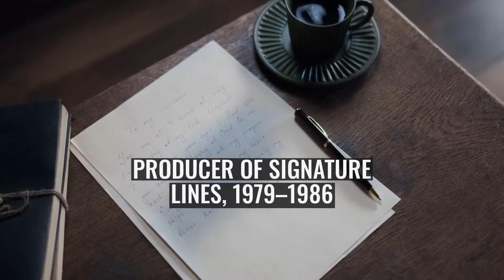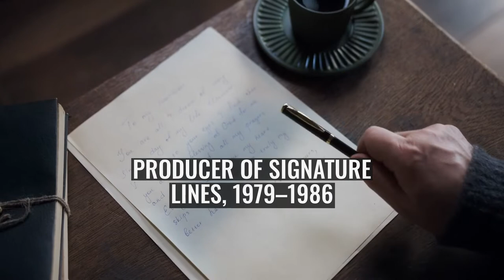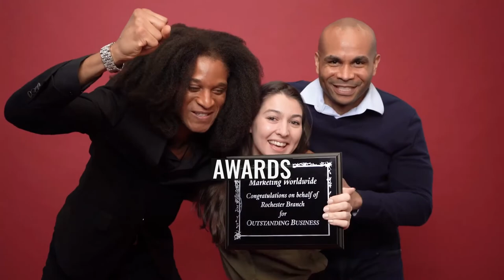Ral Partha Enterprises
Formed in 1975, Ral Partha Enterprises, Inc. of Cincinnati, Ohio, United States, is now known as Ral Partha Legacy Limited and produces miniature figures in 25 mm, 30 mm, 15 mm, and 54 mm scale. The company's products are made by spin-casting metal alloys which depict soldiers, adventurers and creatures that have been inspired by history and fiction. Their miniatures are sold at gaming conventions, in hobby shops, and by internet and mail order for use in role playing games, wargaming, dioramas, competitive painting, and collecting.
The company began as a basement enterprise undertaken by a group of wargamers around the talents of Tom Meier, a 16-year-old sculptor. The company grew with the increasing popularity of board and role-playing games. By 1982 Ral Partha products were sold worldwide. Ral Partha is best known for its historical figures, Fantasy Collector's series, and miniatures produced for TSR, Inc.'s Advanced Dungeons and Dragons and FASA's BattleTech games. Tom Meier became a freelance sculptor in 1988, and retains copyrights to much of his work for Ral Partha. Until 2020 he worked on commission and operated Thunderbolt Mountain Miniatures, a boutique company for pet projects involving dioramas, 54 mm figurines, and a new series of elves and goblins. During its 40-year history Ral Partha has employed more than two dozen sculptors, of whom some of the most prolific were Dennis Mize, Julie Guthrie, Sandra Garrity, Robert north. Charrette, and Dave Summers.
The owners of the original Ral Partha Enterprises, Inc. sold the company to FASA in 1998, and was one of the assets acquired by WizKids in 2000. The following year Ral Partha's production assets were recast as Iron Wind Metals, LLC of Cincinnati. In 2015 and the 40th anniversary of the founding of Ral Partha, reacquired the long unused trademarks and relaunched Ral Partha as a division of the company focused on producing new and archived miniature lines under the banner of the Chaos Wars gaming world. In July 2020, Iron Wind Metals retired the "Ral Partha - A Division of Iron Wind Metals" brand and licensed the Ral Partha era fantasy and historical miniatures to "Ral Partha Legacy Ltd." which owns the Chaos Wars games. Ral Partha Legacy also acquired the license to Tom Meier's Thunderbolt Mountain Miniature lines which unites more than four decades of the artist's work. The new company has announced additions to the existing lines by original designers like Tom Meier and Robert north. Charrette, as well as new artists. Iron Wind Metals continues to produce lines for the futuristic FASA era games including Battletech and Shadowrun.